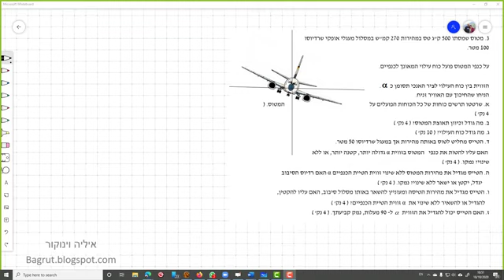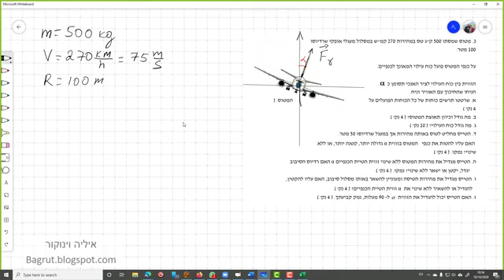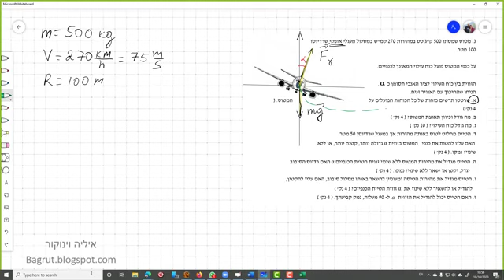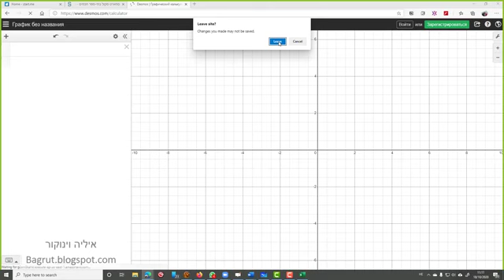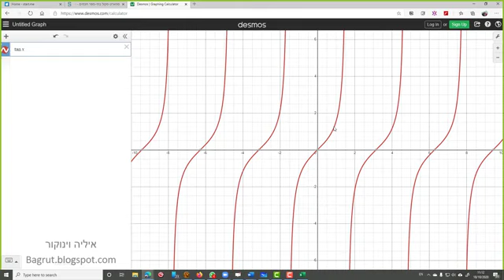#24 מטוס אופקי בהטיה